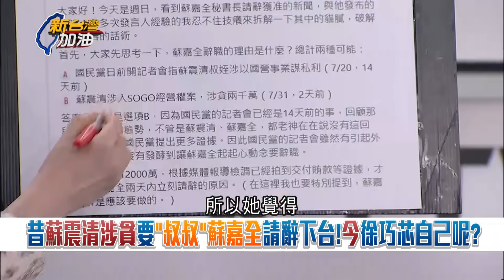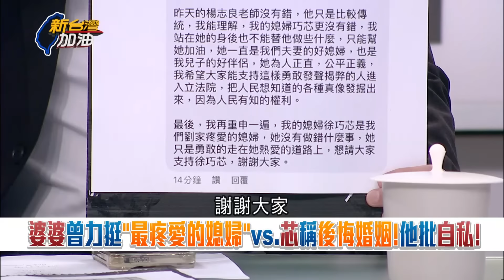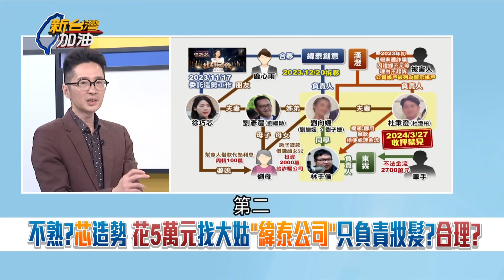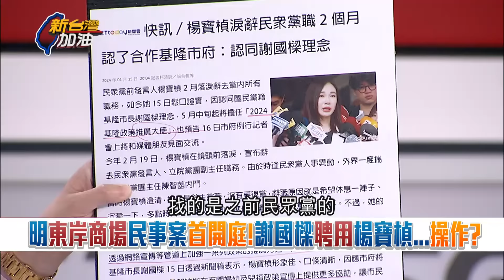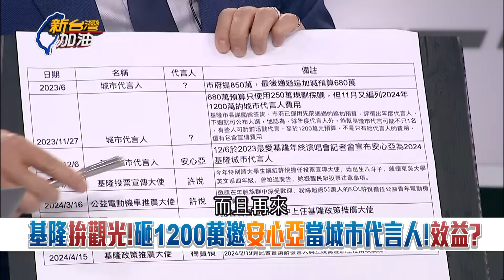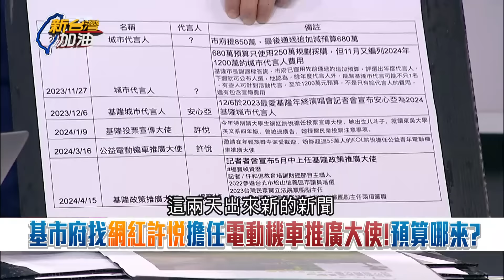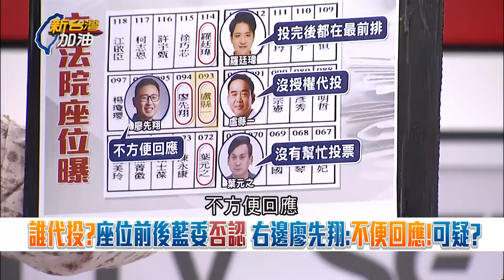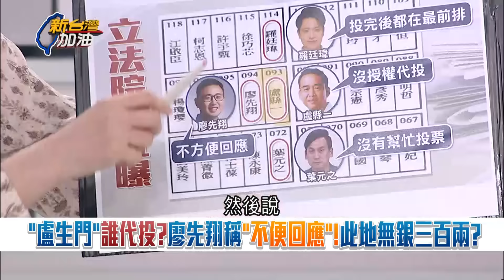【下集】憨川直言"韓國瑜一定知道是誰代投票!" 韓國瑜祭議事人員處份了事? 川喊話大眾: 給立院壓力交錄影帶 反諷以後立院投票變打地鼠插卡｜許貴雅主持｜【新台灣加油】20240416｜三立新聞台